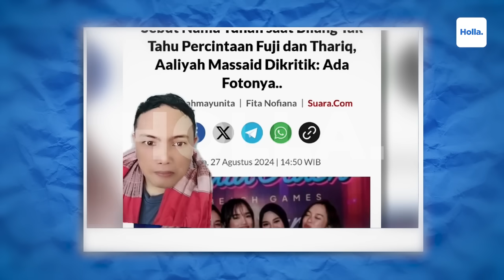Reaksi Netizen Aaliyah Massaid Sebut Gak Tahu Fuji Mantan Thariq Halilintar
Aaliyah Massaid kembali menjadi perhatian setelah mengaku tak pernah mengetahui hubungan Thariq dengan Fuji. Apalagi Aaliyah membawa nama Tuhan. Di podcast Denny Sumargo, Aaliyah menyebut bahwa dirinya tak tahu menahu persoalan Thariq dengan Fuji. Hal ini yang membuatnya kaget tiba-tiba disorot saat dekat dengan Thariq.